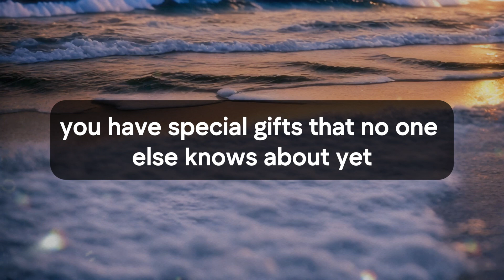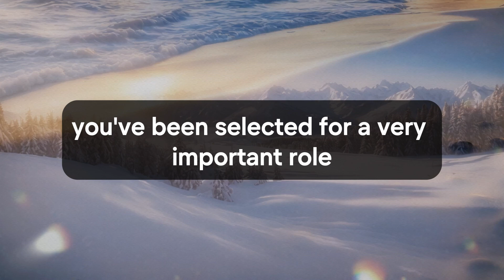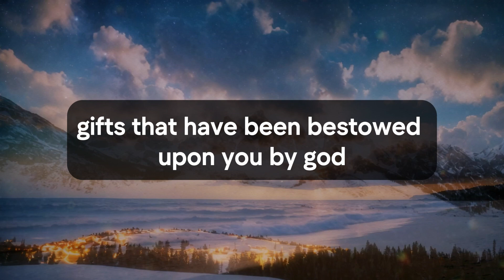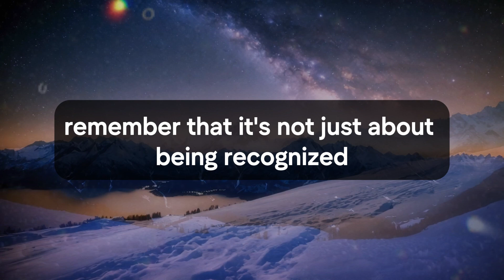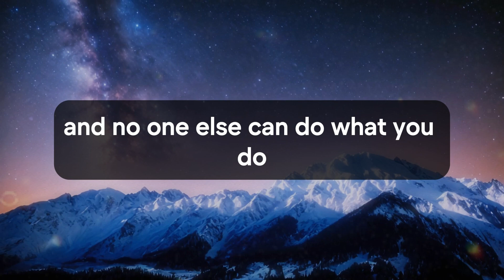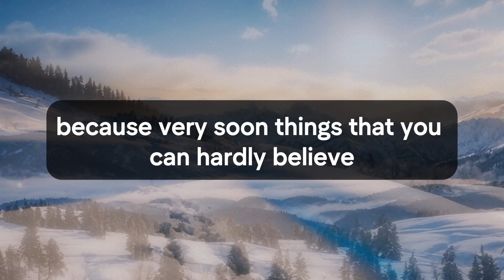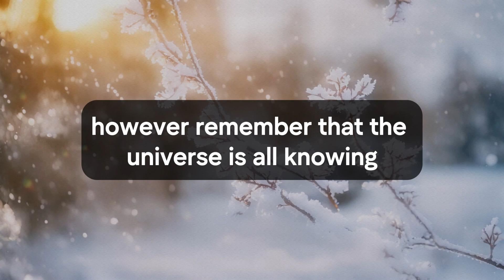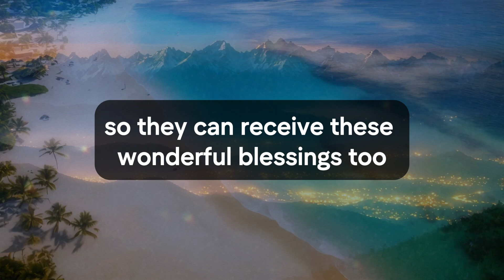🛑💌 God Message Today | Your name is about to be known in the world... | God Says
Jesus christ
Faith quotes
God Blessing Message
God thought
Universe Message
Angel message
Angel messages
Urgent god Message
Lowofattraction
Lord Message
God helps
universe message for me
bible quotes
God says
Jesus Message
God Message
God's Message